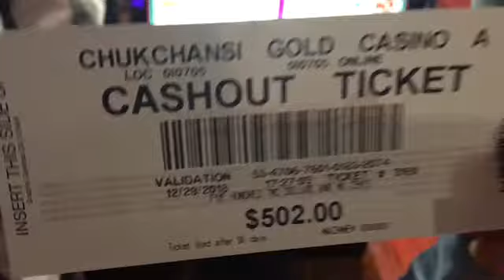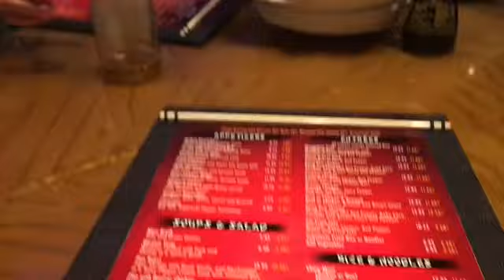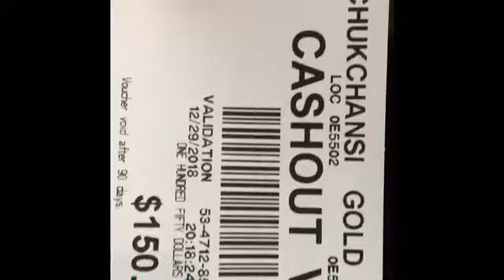7 Year Anniversary!!!!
Hi guys today my husband and I celebrated our anniversary, we went to the casino w/our family!!. . Hope you guys enjoy watching!!!